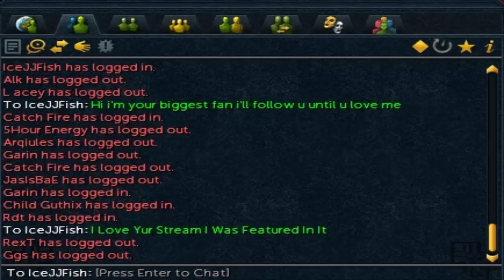Trolling IceJJFish [Celebrity Plays Runescape]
Me and Lawsan discovered Team Lawsan's celebrity actually plays Runescape.

If you haven't seen the video, we were fans of IceJJFish for awhile:

His stream [He released the stream 5 minutes ago from when we saw it, I made this video 5 minutes later LOL]: